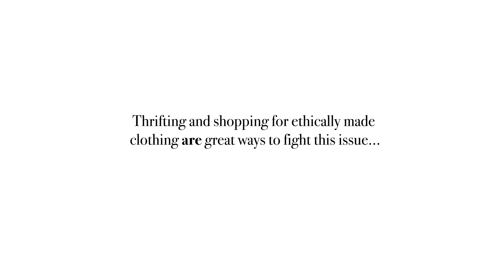PSA -Inaya Mack